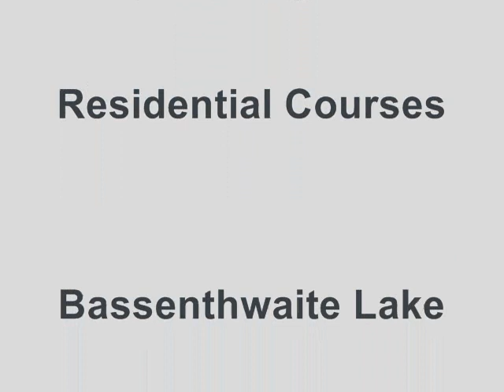Higham Hall Painting trip Derwent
This was a watercolour painting course - at Higham Hall - 17 -22 February the tutor was Steve Humble. We were encouraged to explore textures and light through the medium of watercolour through a variety of subject matter, both in the studio and on visits to Derwent Water and Castlerigg Stone Circle.I went on the launch around Derwent water to collect information, the ice was being broken up by the boat which created great shards of ice -- producing beautiful patterns and wonderful textures reflecting the light on the lake. So, I made a film, took it back to the Higham studio to produce a painting.